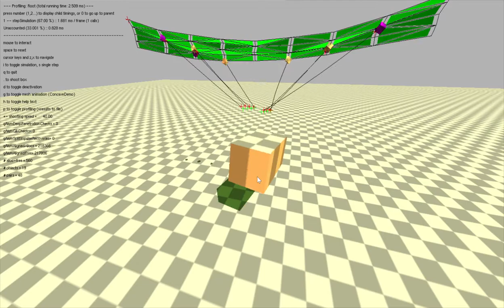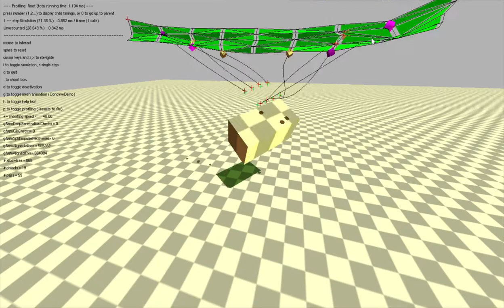paragliding simulation bullet physics 2.71 SDK (2008) prototype demo ii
part ii with risers left/right A, B, C, D crudely attached to wing.

codeblocks with mingw gcc to tailor the clothattach softbody demo.

4 short clips that show:

- mass swinging due to gravity
- mass forces pulling on the wing
- wing dynamic damage model
- wing forces pulling on the mass